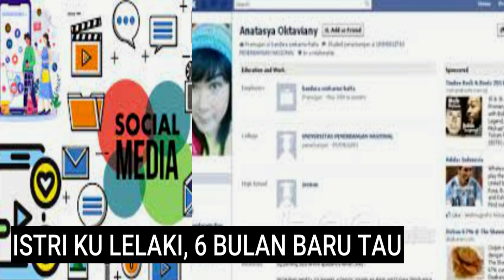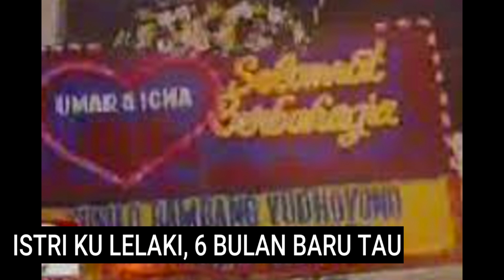6 BULAN NIKAHI ISTRI LELAKI KU, ICA ALIAS RAHMAT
6 BULAN NIKAHI ISTRI LELAKI KU, ICA ALIAS RAHMAT